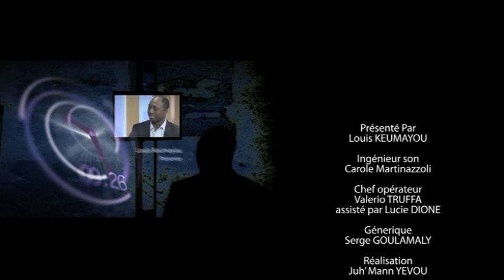BRICE NZAMBA invité de L'ENTRETIEN DU JOUR VENDREDI 26 OCTOBRE 2012